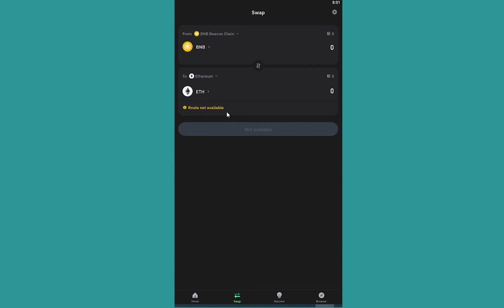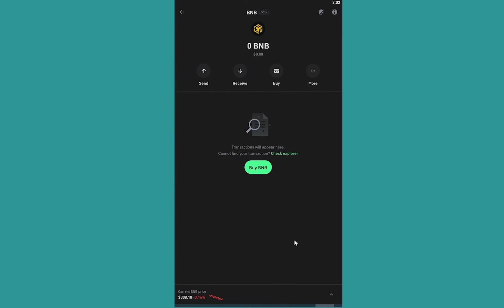How to Reduce Bnb Gas Fee in Trust Wallet 2024?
Discover the ultimate solution to minimizing BNB gas fees in Trust Wallet! This video spills the beans on effective strategies to slash those transaction costs, ensuring you get the most out of your crypto experience. Say goodbye to unnecessary expenses and hello to smarter, cost-effective transactions. Dive into the video now for quick and practical insights on reducing BNB gas fees in Trust Wallet. Your wallet will thank you!